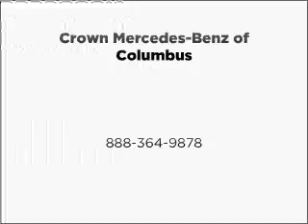2010 Honda Accord Crosstour - Dublin OH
Year: 2010
Make: Honda
Model: Accord Crosstour
Trim: EX-L
Engine: 3.5 liter 6 cylinder 24 valve
Transmission: 5-Speed Automatic
Color: White
Mileage: 9400
Address:
6500 Perimeter Loop Rd